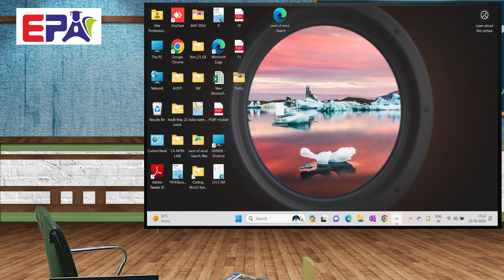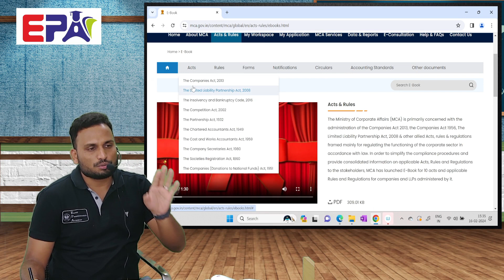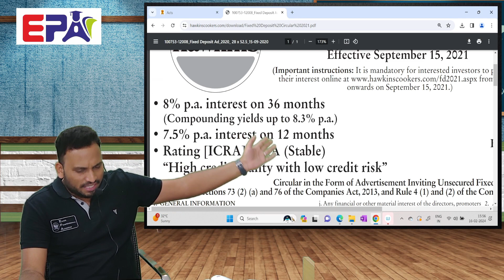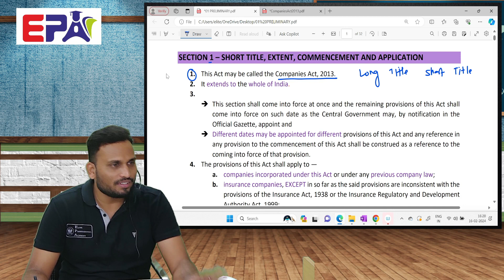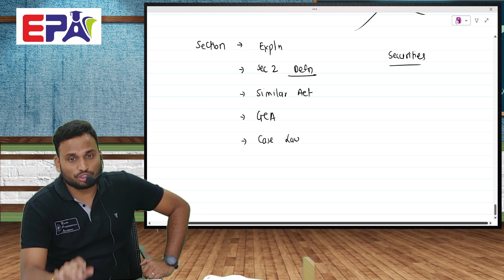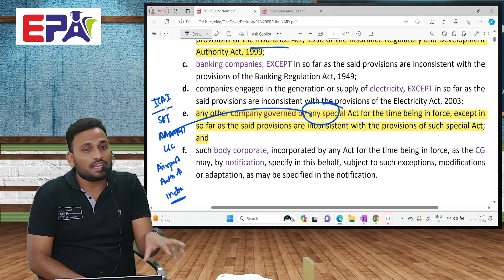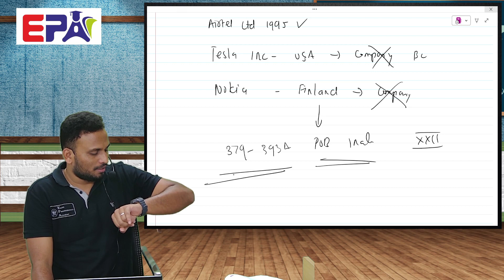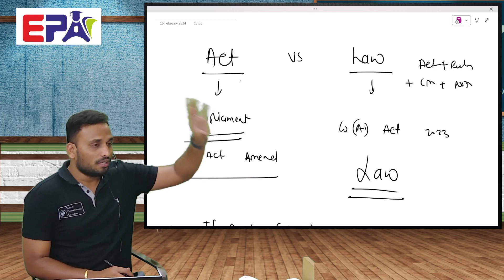CA INTER LAW | L002 || NOV 24 || By CA Mohit Prajapati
WEBSITE TO PURCHASE LECTURES

Qus 1 – How to Join Telegram Channel
Answer – Please Install Telegram app in your mobile, Ipad and than click on below link you will automatically redirected to Channel “Team EPA” Refer Below Link

We teach students on Our Notes based ICAI Study material. EPA has wide experienced faculties having 10+ years experience. We will make sure you will pass the exams with very good marks and also get practical understanding. Enjoy learning with TEAM EPA.